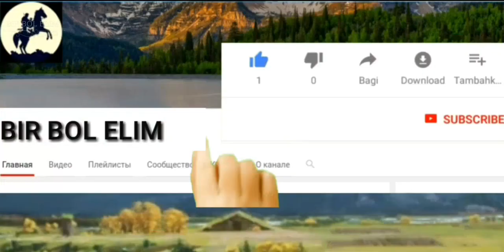ААЛЫ ТУТКУЧЕВ/КОЧМОНДОР ОЮНУНУН АЧЫЛЫШЫНДА ЫРДАДЫ/ТАЛАС 2019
Аалы Туткучев 1983-жылы 9-декабрда Талас облусуна караштуу Манас районунун Арал айылында төрөлгөн.

Туткучев "Айтыш" коомдук фондусунан залкар акындар Ашыраалы Айталиев, Тууганбай Абдиевден сабак алып, азыркы муундун көрүнүктүү өкүлдөрү Амантай Кутманалиев, Жеңишбек Жумакадыров, Элмирбек Иманалиев, Азамат Болгонбаев жана башка акындар менен улуу өнөрдү улап, маданиятка салымын кошуп келе жатат.
Билими:
2001-жылы — Алымкул Үсөнбаев атындагы орто мектепти аяктаган;
2007-жылы — Бүбүсара Бейшеналиева атындагы Кыргыз мамлекеттик көркөм өнөр окуу жайын артыкчылык диплом менен бүтүргөн.
Эмгек жолу:
2006-жылы — Токтогул Сатылганов атындагы Кыргыз улуттук филармониясындагы "Эл ырчысы Эстебес" фольклордук тобунда акын;
2014-жылы — "Эл ырчысы Эстебес" фольклордук тобунун көркөм жетекчиси;
Ийгиликтери:
2005-жылы — Буйлаш уулу Арстанбектин 180 жылдык мааракесине арналган республикалык төкмө акындар айтышында баш байге;
2005-жылы — "Алтын шаты" президенттик стипендиясынын стипендианты;
2006-жылы — Казакстандын Орал жергесинде өткөн Мухит Мерейли уулунун 165 жылдык мааракесине арналган эл аралык акындар айтышында II орун;
2007-жылы — Барскоондо өткөн республикалык акындар айтышында I орун;
2008-жылы — Кыргызстандын Эгемендик күнүнө арналган эл аралык акындар айтышында I орун;
2009-жылы — Кыргызстандын Эгемендик күнүндө президенттин байгесине арналган республикалык айтышта баш байге;
2009-жылы — Республикалык "Айтыш-2009" төкмө акындар сынагында баш байге;
2010-жылы — Маданият жана искусство жаатына сиңирген эмгеги үчүн КРдин Ардак грамотасы менен сыйланган;
2011-жылы — Залкар акын Барпы Алыкуловдун 130 жылдыгына арналган республикалык төкмө акындар айтышында баш байге;
2011-жыл — Курманжан датканын 200 жылдыгына арналган республикалык төкмө акындар айтышында баш байге;
2011-жылы — Казакстандын Астана шаарында өткөн "Казакстан тауелсиздигине 20 жыл" эл аралык айтышында III орун, Куйручук олуянын 145 жылдыгына арналган республикалык акындар айтышында III орун;
2012-жылы — Белгилүү мамлекеттик ишмер Абды Сүйөркуловдун 100 жылдыгына арналган акындар айтышында III орун;
2012-жылы — Мамлекеттик тилди өнүктүрүүгө кошкон салымы үчүн "Кыргыз тили" төш белгиси менен сыйланган;
2012-жылы — WIPO дүйнөлүк интеллектуалдык менчикти коргоо уюмунан кыргыз фольклоруна кошкон салымы үчүн "Креативдүү инсан" алтын медалы менен сыйланган;
2013-жылы — Нооруз майрамына карата эл аралык "Айтыш-2013" сынагында I орун;
2013-жылы — Алп акын Коргоол Досуевдин 130 жылдык мааракесине арналган республикалык төкмө акындар айтышына жигердүү катышкандыгы үчүн Ардак грамота менен сыйланган;
2014-жылы — Ош шаарында өткөн "Ырыбыз — достук, ынтымак" аттуу эл аралык айтышта баш байге;
2014-жыл — Токтогул Сатылгановдун 150 жылдыгына арналган IX эл аралык айтышта I орун;
2014-жылы — Чыңгыз Айтматов атындагы мамлекеттик жаштар сыйлыгынын лауреаты;
2016-жылы — Лейлектеги республикалык акындар айтышында баш байге;
2017-жылы — КРдин Эмгек сиңирген артисти;
Үй бүлөлүү. Эки уул, эки кыздын атасы.